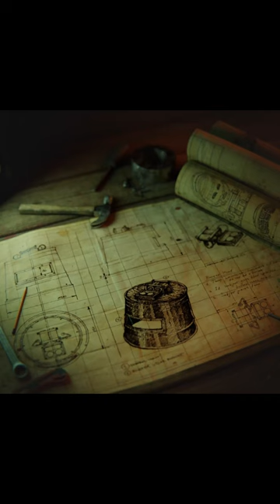Bucket Head Trap | Jigsaw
Jigsaw Bucket Head Trap NFT Video.